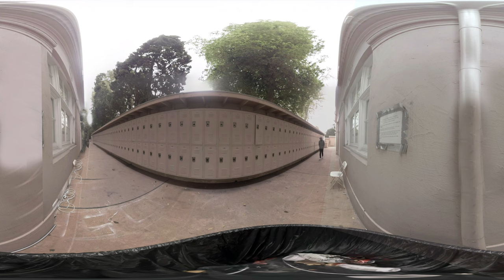When Will It End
Artist: Carrington
Song: When Will It End (WWIE)
Director: Sean Fahey
2016

When Will It End, music video tackling major issues facing our youth in America.

Imagine a world where no teen feels their only option is to take their own life, or the lives of others...

According to U.S. Department of Health and Human Services statistics, 1 in 3 youth have experienced bullying. The effects of bullying and cyber bullying can be traumatic to youth in our country, many feeling their voice won’t be heard, and that they can’t escape the persecution. Some youth take matters into their own hands and become victims of suicide, or worse, take the lives of others. While When Will It End covers these social issues, we hope that the message opens a dialog in our nation to openly discuss the systemic problem of teen suicide, gun violence in schools, and bullying, to raise awareness and give voice to these issues so that one day soon, the this vicious cycle stops. This can only be done with engagement with the amazing organizations that provide support for youth facing these hard issues.

There are organizations that can help, and the most important thing we can do is talk about these issues. If you feel your voice isn't being heard, please know, we are listening. We are here for you!

CREW
Song written by: Carrington

Written and Directed by: Sean Patrick Fahey
Executive Producer: Margery Nicolson
Producers: Dieterich Gray, Keith Carrington, and Sean Fahey

Cinematographer: Jamieson Mulholland
Photographer: Anna Curtis
Stunt Coordinator: Jonathan Kells Philips
Post Production: Sean Patrick Fahey

CAST
Keith: Broderick Whitaker
Carly: Sadie Hayes
Teacher: Dieterich Gray
Cassie: Allison Ivy
Bobby: Paige Noel
Michelle: Aria Chablis King
Abe: Conner Linnerooth
James: Jake Davidson
D: Zachary Fineman
Conny: Sydney Bollenbeck
Sandy: Cameryn Hunter
Lolly: Candice Callins
Deirdre: Kalen Bull
Sam: Kasey Bryant
Kim: Becktoria
Billy: Joshua Furtado
Jenn: Brooke Harbers
Marcus: Motown Maurice
Lucas: David Paster